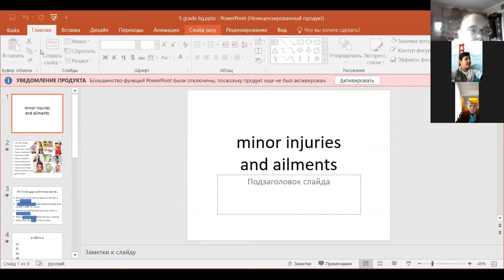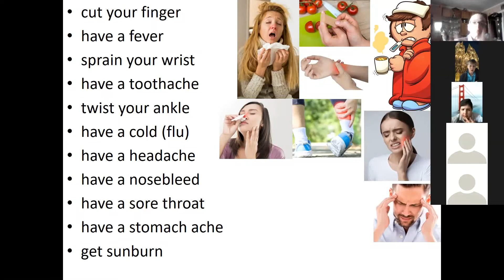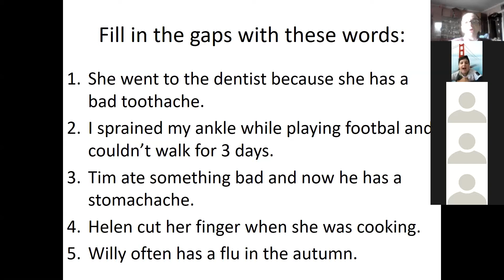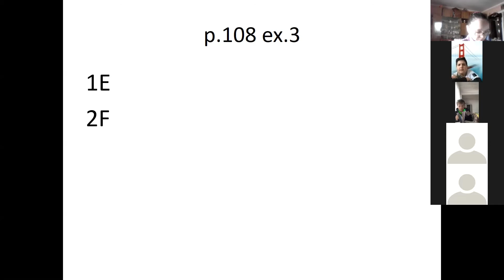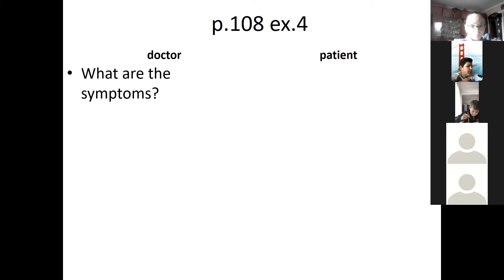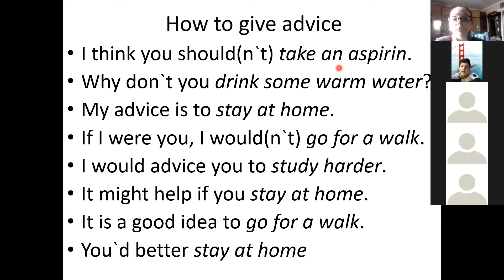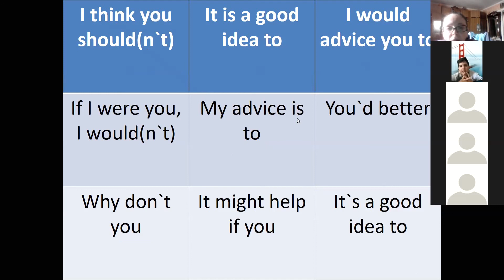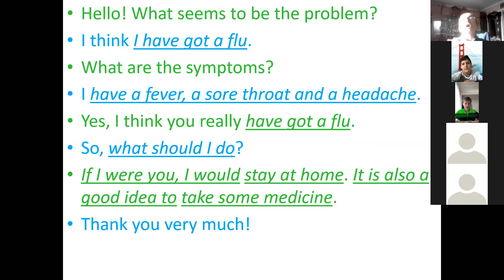5 grade vocabulary lesson